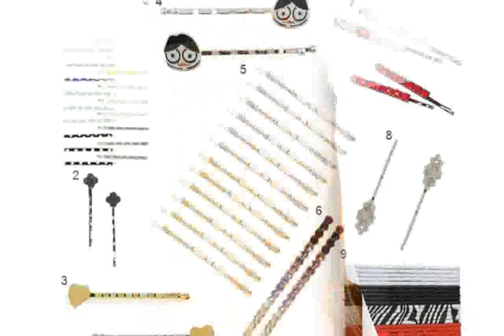Jane Tran Faceted Bobby Pin Pack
Price: $30.00
$26.99
Luxurious etched stone design.
Two bobby pins included.
Imported.
Measurements:
Weight: 0.18 oz
Width: 1/4 in
Height: 3 in

jane tran hair accessories crystal and feather chain headband white
jane tran hair accessories rhinestone bobby pin set 1 set
jane tran hair accessories infinity headband gold
jane tran hair accessories crystal and feather chain headband black